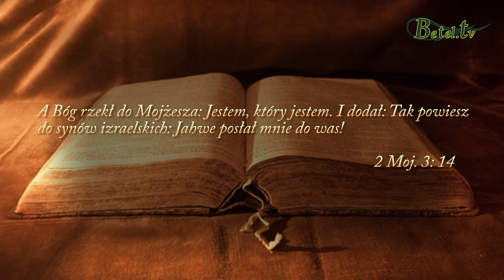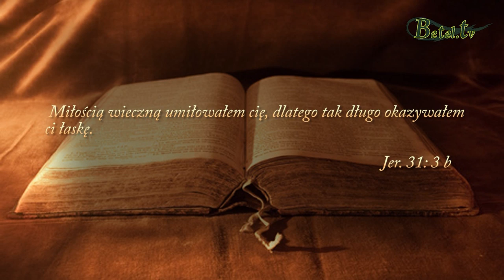20.08.2019- Czy znasz swoją tożsamość?- Alyosha Ryabinov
Tak, jak Mojżesz musiał odkryć swoją tożsamość i misję tak i my powinniśmy poznać swoje powołanie. Tylko Jezus jest Drogą, Prawdą i Życiem. Tym, którzy Go przyjęli dał prawo stać się Dziećmi Bożymi. Jesteśmy Synami i Córkami samego Boga. Zostaliśmy obdarowani różnymi umiejętnościami, darami i talentami, po to, aby Pan mógł nas używać. Ojciec chce abyśmy odkryli to kim naprawdę jesteśmy, bo tylko wtedy poznamy serce Ojca i swoją tożsamość.